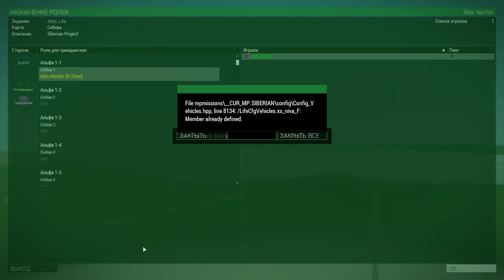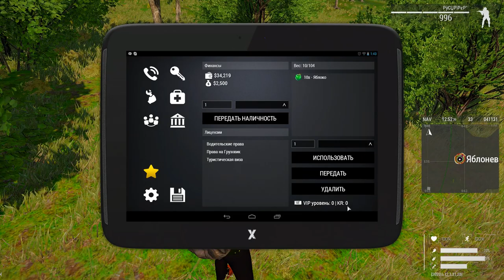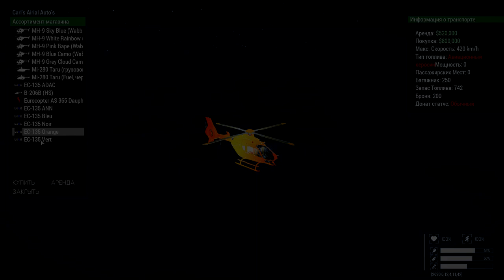ARMA 3. Siberian Life RP. обзор нового проекта. R-Zone Game TV.